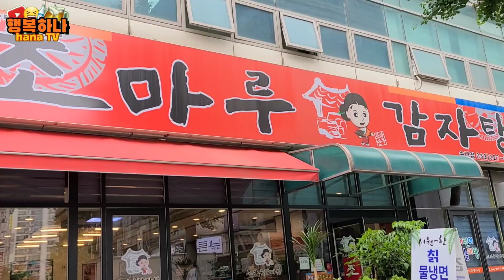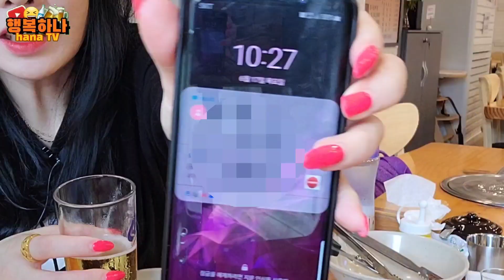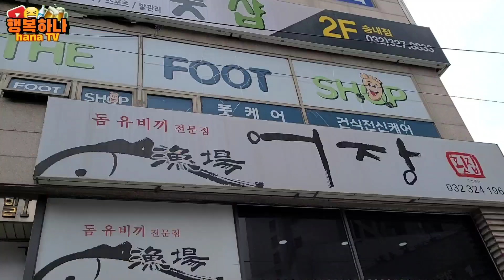낮술? 아니 모닝술! 여자 혼자? 아니 셋! 1차 감자탕 2차 모듬해산물(전복 산낙지 해삼 돌멍게 개불 소라 개불) 술먹방 soolmukbang Gamjatang seafood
안녕하세요 행복하나입니다 ^^
오랜만에 언니들과 신나게
술한잔 했습니다.